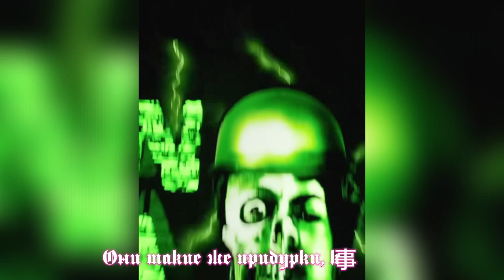Nascar Aloe - HEY ASSHOLE || ПЕРЕВОД/НА РУССКОМ/RUS SUB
Lyrics:

Эй, придурок
ты мне не нравишься
Ты мне не нужен
я не буду следовать всем твоим правилам
Там, откуда я родом
мы бы тебя побили
Так что молчи
если тебе еще есть что доказывать

Мне плевать на мою маму или моего папу
Они такие же придурки, как и ты
Чертовы учителя, они сводят меня с ума
Все дети на пути в класс
Я начал думать: Может быть, я и есть
Такой же мудак, как и ты

Эй, придурок
Так что молчи
потому что я ненавижу таких придурков, как ты.